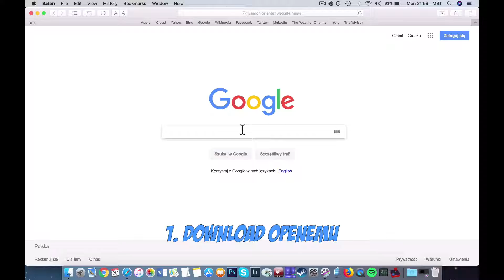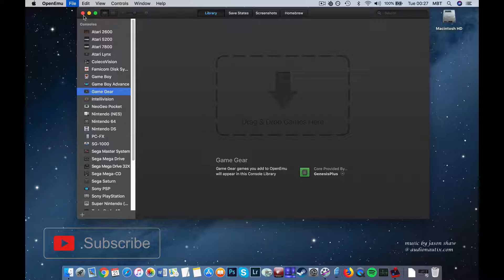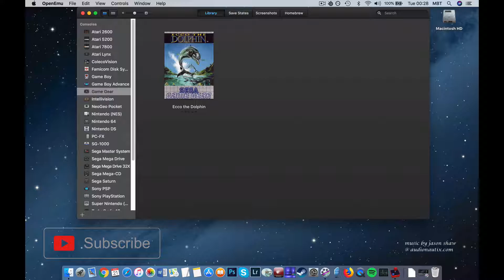How To Play Ecco the Dolphin On MAC? Sega Game Gear